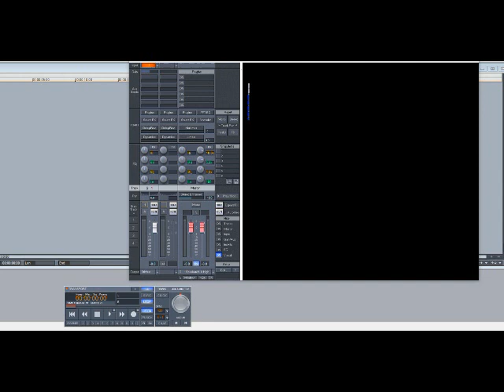Inner Circle – Sweat (A La La La La Long) (Slowed Down)